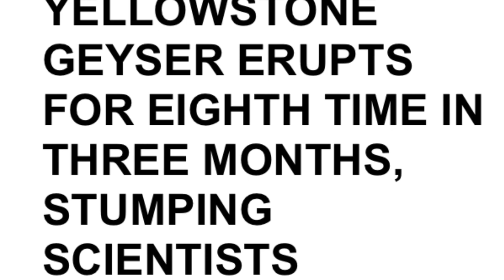YELLOWSTONE GEYSER ERUPTS FOR EIGHTH TIME IN THREE MONTHS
Hawaii volcano eruption Mysterious freezing rain STUNS scientists after lava